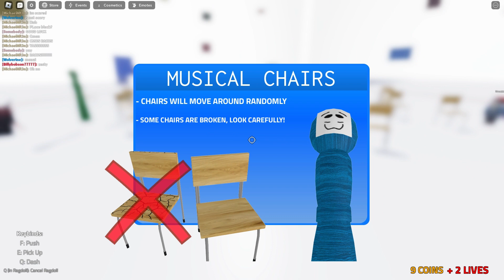ROBLOX GODS WILL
Roblox gods will funny moments
Highlights
gods will
Roblox gods will win